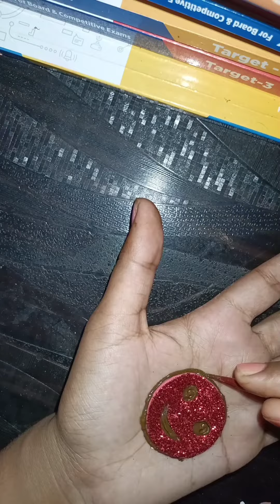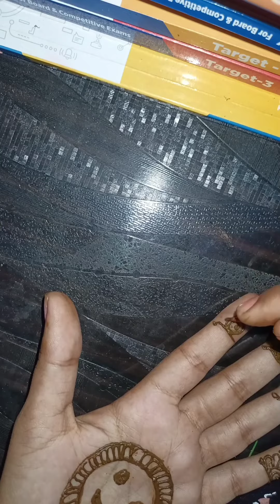Mehendi designs for kids with the help of smiley emozi🙂☺️☺️☺️trendingshorts